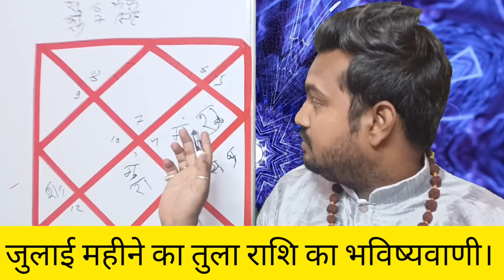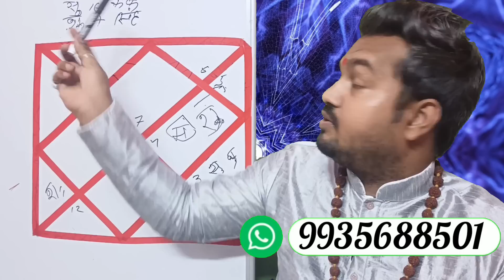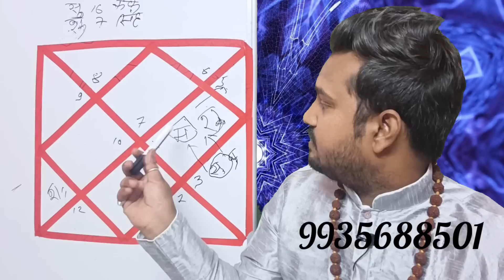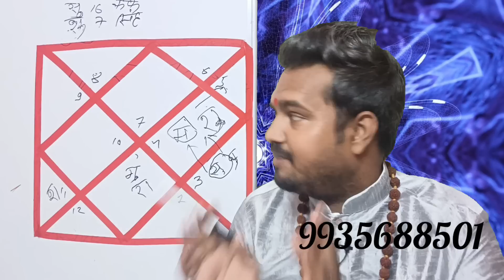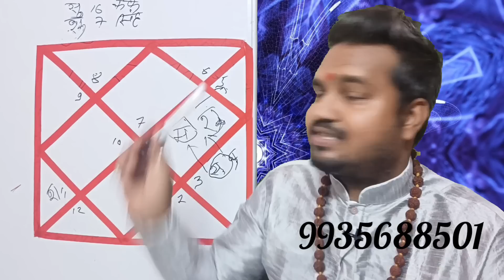तुला जुलाई राशिफल 2023। tula July rashifal 2023।